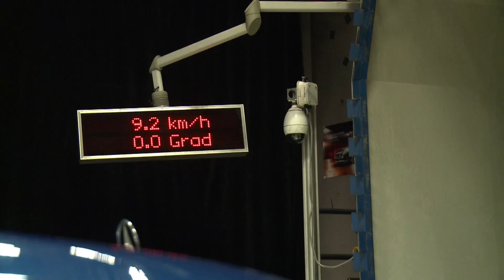Der 7000-PS-Windkanal: Mercedes im Sturm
- In den 70er Jahren wurde ein Mercedes noch aus dem Vollen gefräst -- die Aerodynamik war egal. Dann kam der Monster-Propeller mit 7000 PS. FOCUS-Online bittet historische S-Klassen zum Aerodynamik-Test im Windkanal.